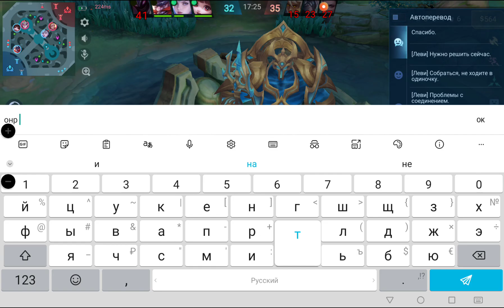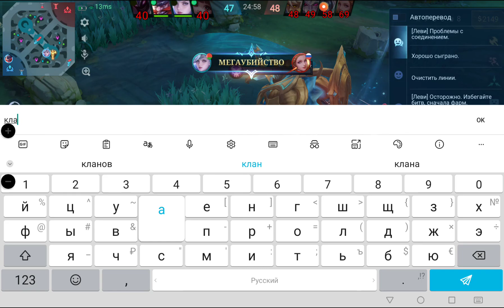4 октября 2024 г.